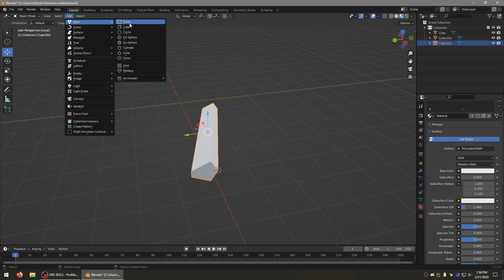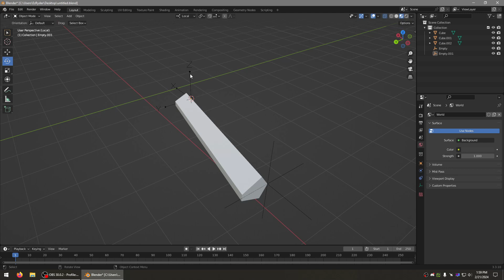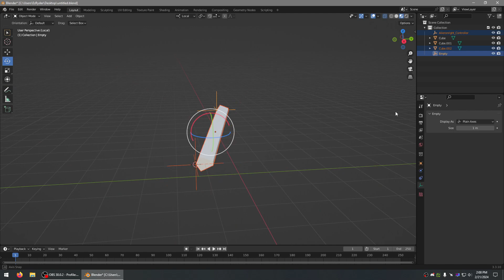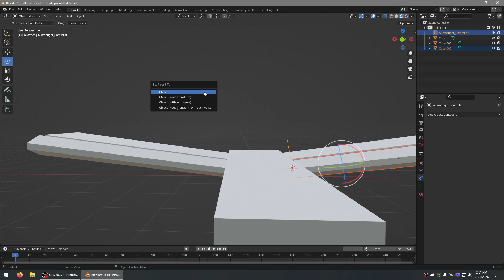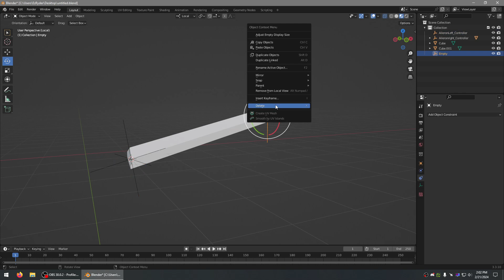MSFS Dev Rotating along 2 or more vertices in Blender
A short video to show how you can accurately align an empty for rotational animation along an akward angle using only 2 or more vertices.
If you can get the 3d pointer at the center of each pivot end this will work

Ez

Of course they are Never required and Always appreciated, Thank You for your Support